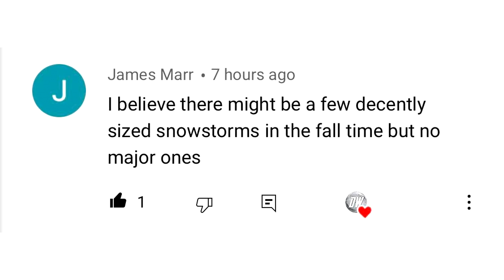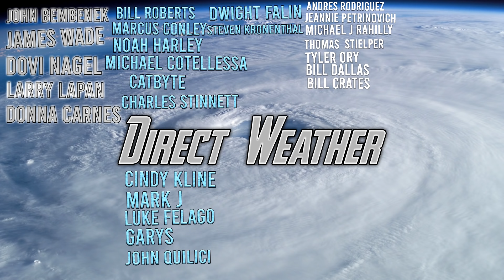The Tropics Are EXPLODING... Multiple Tropical Cyclones, a Couple big threats?!